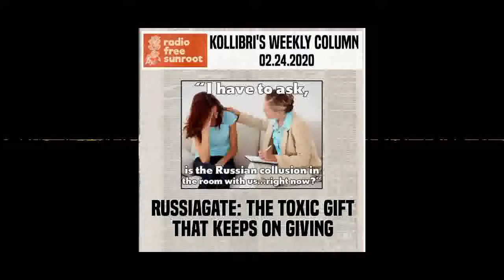[2/24/20] Russiagate: The Toxic Gift That Keeps on Giving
The point of the preposterous Russiagate conspiracy theory has always been the same: to distract from things that really matter.

What if every social media post about “Russia!” had instead focused on * * *

KOLLIBRI'S BLOG:
Weekly essays, plus photography & more

change? Or the opening of public lands to resource extraction? Or the gutting of the National Environmental Policy Act? Most people probably don’t even know what that last one is, which is sad. These are issues of immense importance, but they’ve gotten totally short shrift.